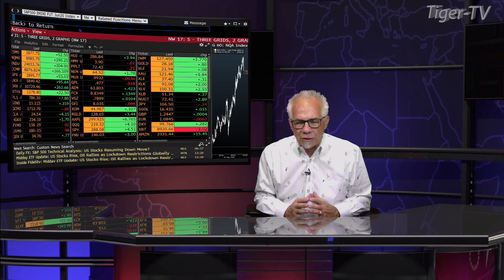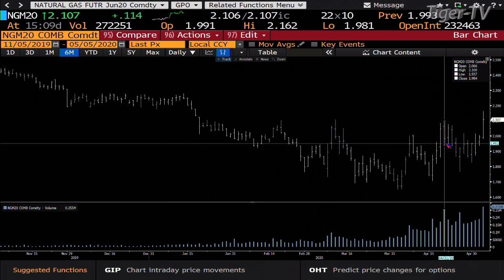May 5th, Jason Pfaff on The Tom O'Brien Show on TFNN - 2020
Jason Pfaff joins Tom O'Brien on the Tom O'Brien Show to talk current trends in the changing markets!